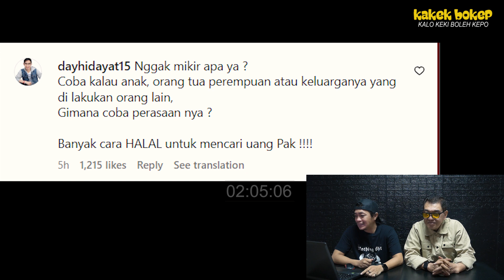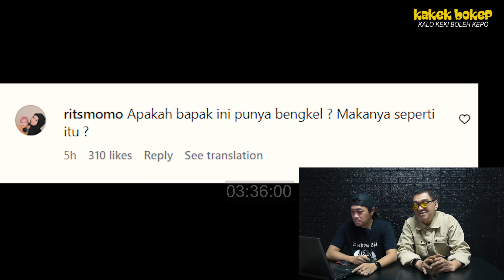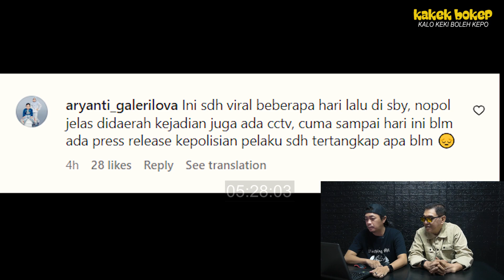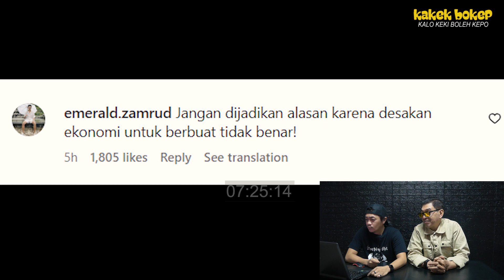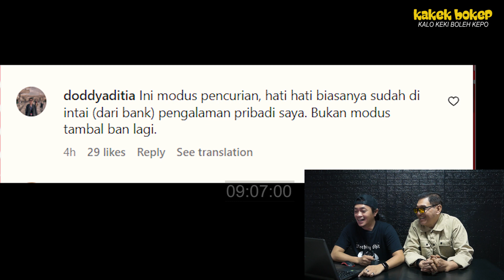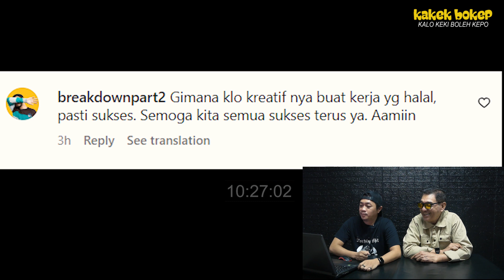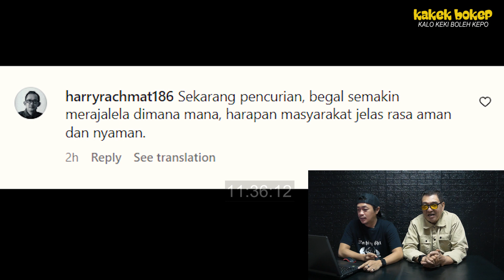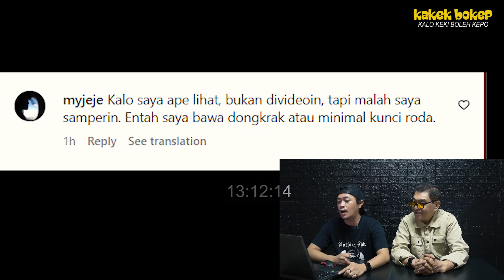REAKSI NETIZEN KOK POLISI BELUM BERTINDAK - VIDEONYA KAN SUDAH VIRAL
KAKEK BOKEP AKAN TAYANG SETIAP HARI UNTUK MEMBAHAS REAKSI NETIZEN TENTANG BERITA BERITA HEBOH
Klik tanda lonceng agar anda tidak ketinggalan berita berita terbaru dari Kakek Bokep.